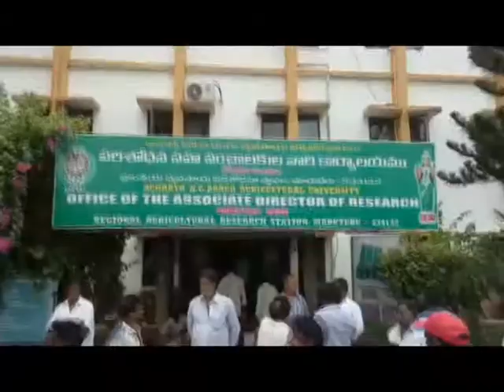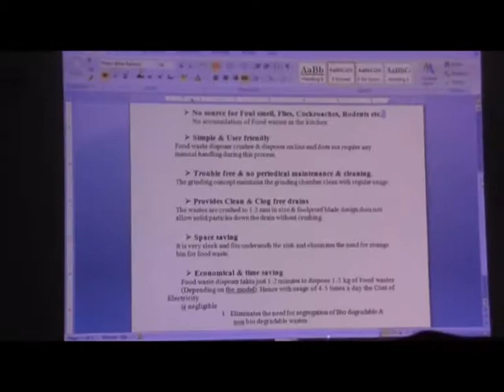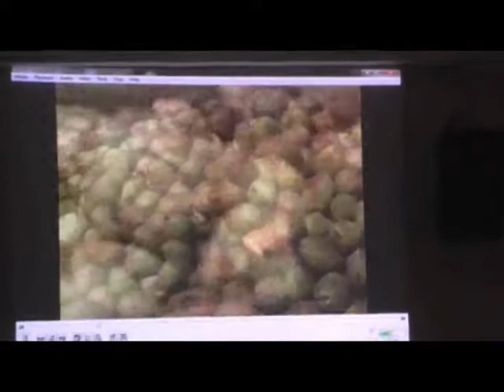11 06 2018 NEWS 02